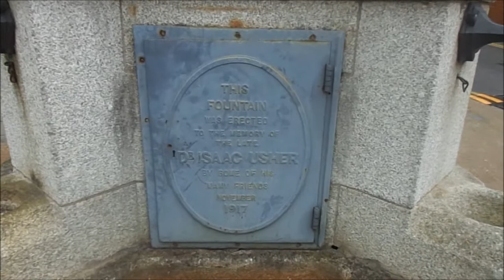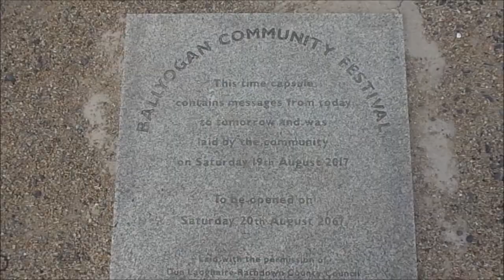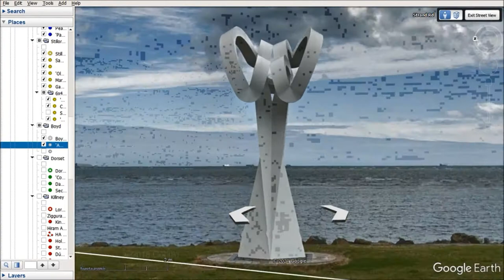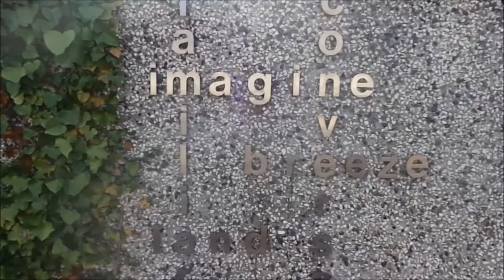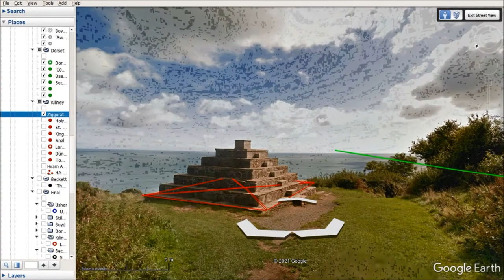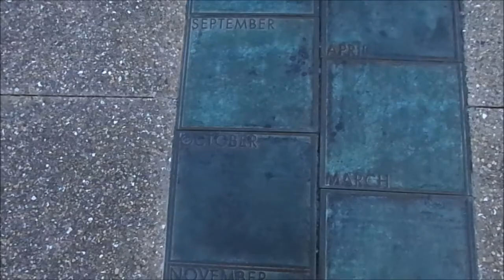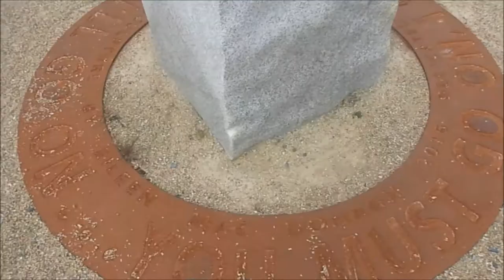Obelisks of Dún Laoghaire - Rathdown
Film demonstrating the obelisks of Dún Laoghaire - Rathdown.
The obelisks conform with the 'point within a circle' principle of Freemasonry.
Monuments of the Crown have been coupled with modern equivalents to orbit the obelisks, creating interlocking circles that encompass the entire county council area.
It is evident that every monument erected by Dún Laoghaire Co. council must conform with the overall occult pattern.
In particular, the Beckett monument of 2017 is critical to the pattern, 'O chuan go sliabh', according to the official motto of the council.

Obelisk 1 - Usher, Dundrum (1917)
Circle 1;
Fields of Odin obelisk
'Pater and Ned', Sandyford
Circle 2;
Zion church, Rathgar
Pádraig Pearse monument, Fields of Odin
'Pagan', Marlay Pk.

Obelisk 2 - Lord Allen, Stillorgan (1727)
Circle 1;
'Old Dalkey Head', Glenageary
Circle 2;
Samuel Beckett monument, Carrickmines
Mariner's Church, Dún Laoghaire
'Gaoth na Sáile', Dún Laoghaire ferry terminal
Circle 3 (Nb. the diameter of this circle is 6666 ft. !)
'Phoenix' monument, Kill Ave.
Church of Ireland, Monkstown
'Cut-Out People', Blackrock Pk.

Obelisk 3 - Captain Boyd, East Pier (1861)
Circle;
'Awaiting the Mainer', Sandymount strand
'Samuel Beckett' monument
Note the allusions/connections in this circle: Captain Boyd, the mariner, and 'Waiting for Godot'

Obelisk 4 - Duke of Dorset, Ballybrack (1815)
Circle;
'Conversation', Stillorgan links to 'Daedalus' monument, Killiney Hill
Bouchers obelisk, Killiney Hill
Note the allusion to the myth of Daedalus and Icarus in the 'Conversation' cryptic crossword

Obelisk 5 - Lord Mapas, Killiney Hill (1742)
Circle 1;
Presbyterian church, York Rd.
Dún Laoghaire Co. Co. town hall (Nb. tower refurbished 2013)
Baal circle 2 (note that this circle is centred on the adjacent Ziggurat);
St. John's church, Mounttown
Analemmatic sundial, East Pier
King George IV monument, Queen's Rd.
Hiram Abiff monument, Cherrywood (Nb. placeholder owing to construction)
Note that this circle is an homage to the Masonic practice of Sun worship on St. John's day (24th June).

The Beckett circle - Samuel Beckett monument (2017)
Lord Mapas obelisk, Killiney
'The Gift' bronze monument, Bentley Hse.
Usher obelisk, Dundrum
'Pagan', Marlay Pk.
This monument forms the centre of a circle encompassing nearly the entire electoral area.

[HD]